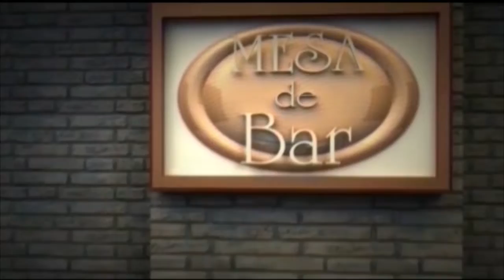Mesa de Bar 23-10-2022 Bloco 4